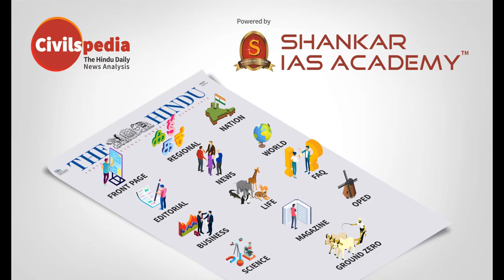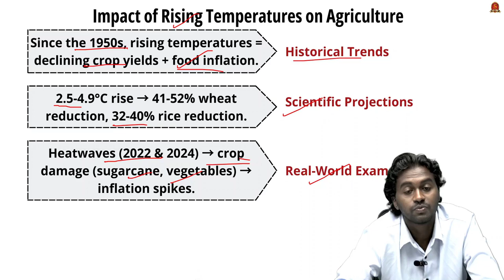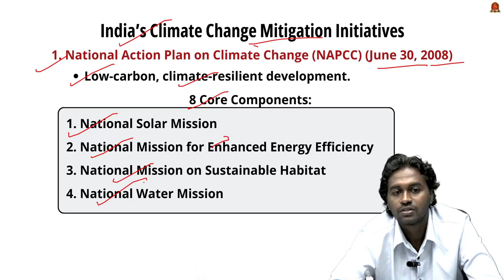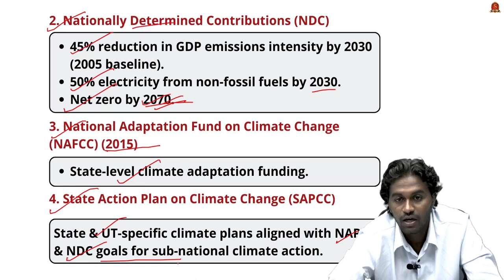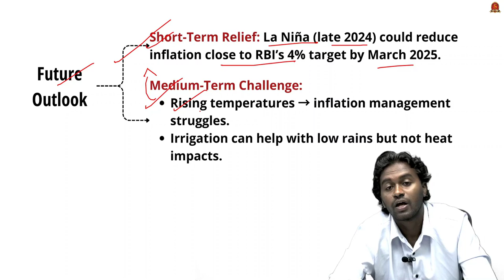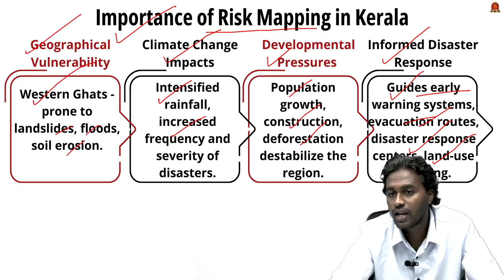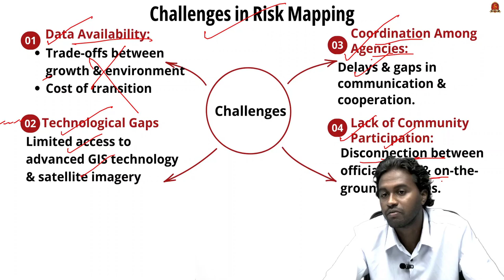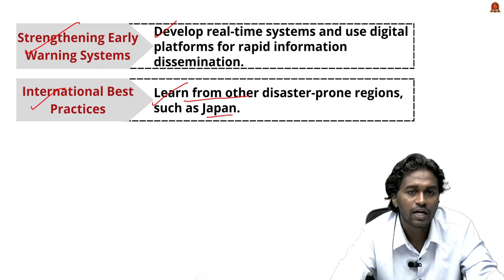Editorial Analysis| October 5 2024| Shankar IAS Academy| UPSC current Affairs | Mains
News articles and editorials discussed:

1. Feel the heat - 00:58
Impact of Rising Temperatures on Agriculture
Historical Trends
Scientific Projections
Real-World Examples
Sensitivity of Crops to Heat
Perishable Crops
Durable Crops & Animal Products
Ancient Societies
Reservoir Levels vs. Temperatures
Key Insight
India’s Climate Change Mitigation Initiatives
National Action Plan on Climate Change (NAPCC)
Nationally Determined Contributions (NDC)
National Adaptation Fund on Climate Change (NAFCC)
State Action Plan on Climate Change (SAPCC)
Government Intervention to Support Farmers
Supply-Side Management
Minimum Support Prices (MSP)
Future Outlook
Short-Term Relief
Medium-Term Challenge

2. Kerala urgently needs to identify risk zones - 10:27
What is Risk Mapping?
Importance of Risk Mapping in Kerala
Geographical Vulnerability
Climate Change Impacts
Developmental Pressures
Informed Disaster Response
Challenges in Risk Mapping
Data Availability
Technological Gaps
Coordination Among Agencies
Lack of Community Participation
Way Forward
Comprehensive Mapping
Public Awareness and Participation
Integration with Developmental Planning
Strengthening Early Warning Systems
International Best Practices